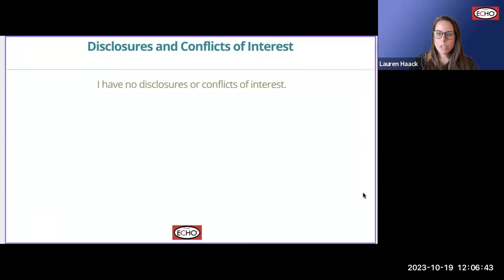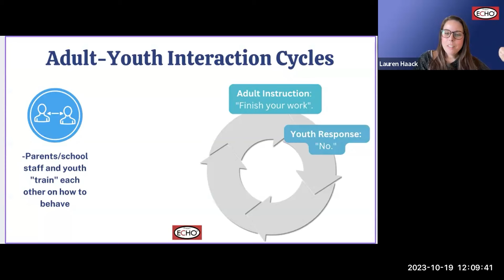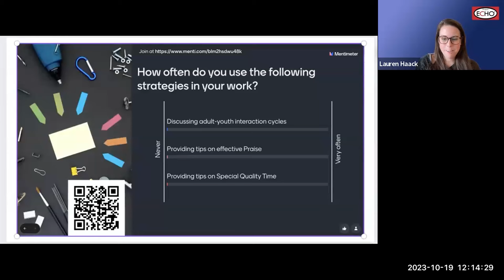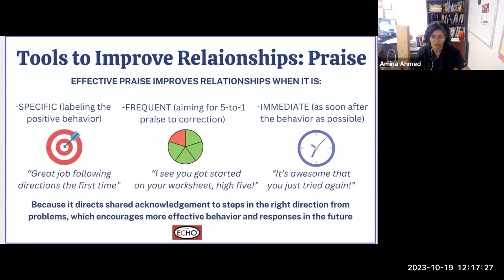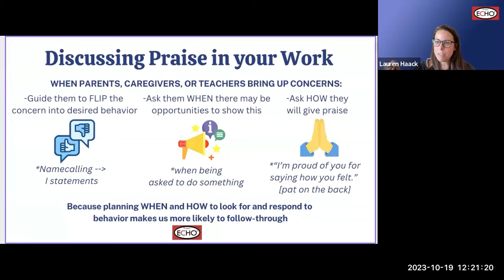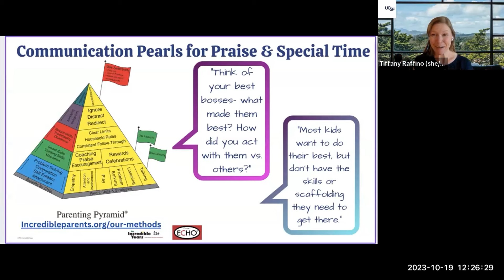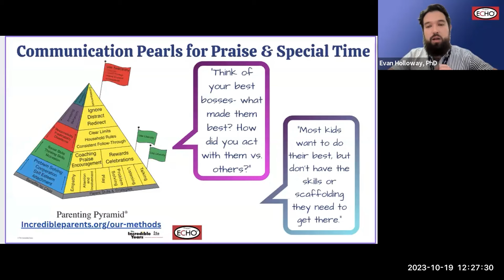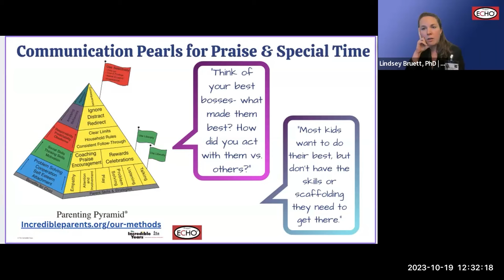Skills ECHO - Adult-Youth Interaction Cycles and Tools to Improve Relationships - October 2023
Lauren Haack, PhD and Joan Jeung, MD